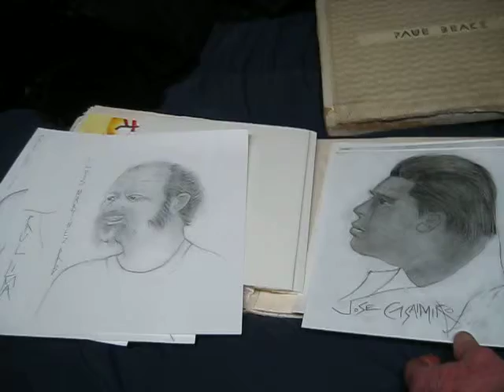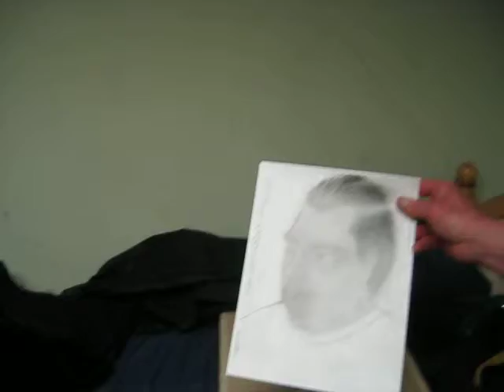paul blake2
Paul takes us through his artist book. Talks about the portraits of fellow inmates during his time in jail. 2006, at Doug's birthday party. Also seen: Brenda Knight, ruth weiss. San Francisco, video made by Bonita Cohn. All art is copyright ruth weiss.  Use by permission only